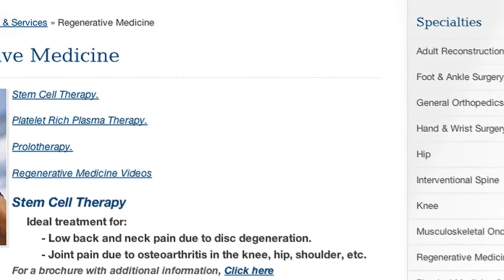Stem Cells for Athletes To Get Them Back in the Game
I'm Amelia Dias. I played soccer ever since I was six years old. I play Saturdays center mid and center forward. My name is Jennifer Dias. My daughter's name is Amelia Dias. When a child plays travel soccer, you are very involved. You know you have practices at least three, four nights a week and games on the weekends almost every single weekend and you're doing nine months out of the year soccer and 2012 I had reconstruction done on my right knee and in 2014 I came back and I had to have reconstruction done on my left. Amelia's injury was very disappointing. It was. It was very hard and the second time she hurt herself it was even harder. I'm dr garlic and I'm a knee specialist at Florida. Orthopedic Institute specializes in joint reconstruction and sports medicine. Amelia's surgery. She had bilateral ACL injuries at a very young age as a teenager and on her right side.

It took a long time for her to recover. So it's six months. She was 85% strength. So I wanted to use STEM cell for her left side when she ruptured her ACL to enhance and speed her recovery. So at three months she's now at a hundred percent strength. When Dr Garlick presented the idea to my husband and myself regarding uh, incorporating STEM cell therapy into Amelia's ACL reconstruction, we were very excited about that fact. Um, going online and looking and seeing all the great things that people are saying about STEM cells and the wonderful things that can happen with it. Um, we felt very privileged and honored that Dr Garlick had chosen Amelia for this procedure. Florida Orthopaedic Institute is offering STEM cell therapy, looking at treatment for orthopedic injuries, both surgical and nonsurgical. So if we can get patients back to doing their athletics with an a simple injection of STEM cells, that would be a great benefit if we can get them back on the court back in the game earlier and recover from their injuries earlier without surgical treatment.

After three to four days after STEM cell therapy, I could go full force on the bicycle. There is barely any pain in my knee. Her strength has come back so much faster. Her mobility has come back faster, which improves her attitude, uh, to wanting to improve her game as well. The care I received was great with Dr Garlick. After seeing results from the STEM cell therapy, I would definitely recommend it. Someone is important for people to consider STEM cell therapy versus surgery. In cases where I can treat a condition that doesn't necessarily need surgery or that surgery isn't a successful. So for injuries such as partial meniscus tears, partial cartilage tears, where the surgery doesn't have a very high degree of success and has a downtime which is significant and recovery time, that sometimes the six to 12 months rather than going through the surgery, if they can get an injection and recover within six weeks, I think that shows significant benefit. I would recommend this time cell surgery to anyone seeing Amelia and what she has done has been truly amazing. It's important not only to have the right doctors who be innovative to care about your child like they do here at Florida Orthopaedic, but it's also important that they understand what your child's goals are and that they want your child to succeed. And that's exactly what Dr Garlick's done. My goal is just to play soccer and just to do what a normal teenager can do.